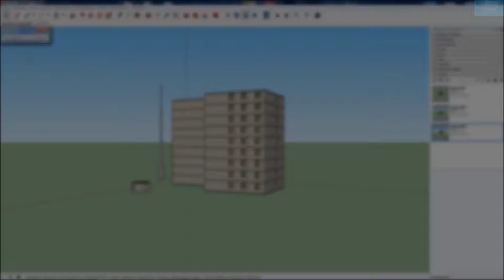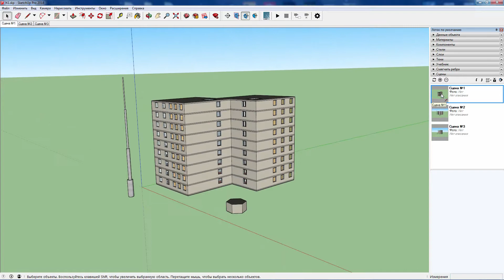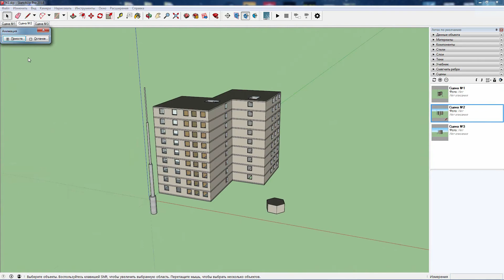SketchUp: Анимация камеры [субтитры]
SketchUp - программа для моделирования любых объектов. Интуитивный интерфейс и минимальный набор инструментов (но достаточный для работы) делают эту программу одной из лучших в своём роде.

Создать и экспортировать в программы визуализации или создать видео в самом SketchUp?... Это вообще законно?! Искра, пламя, безумие, sketchup,... а что дальше, узнаете в данном уроке!

При создании ролика использовалась программа SketchUp версии 2018, однако инструмент доступен и в более ранних версиях.

Понравилось видео?

[Обновленный вариант]